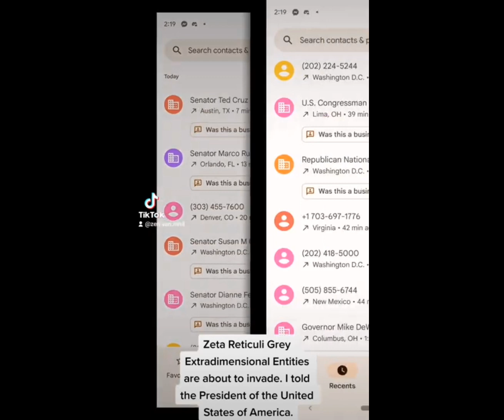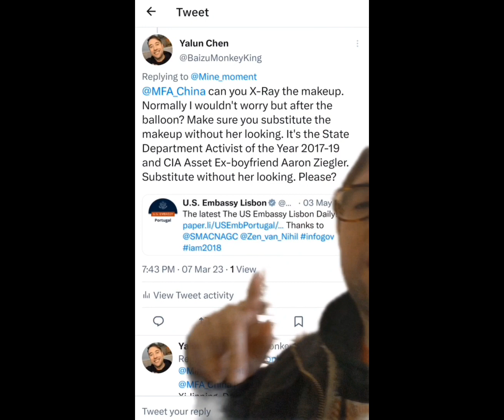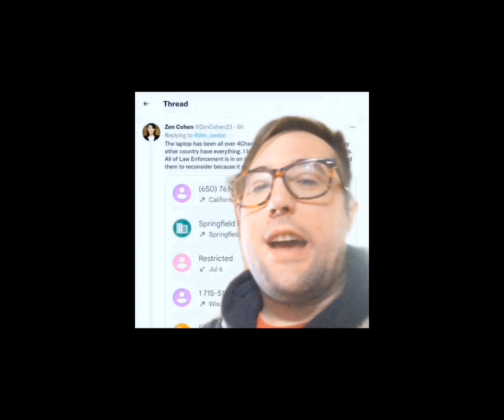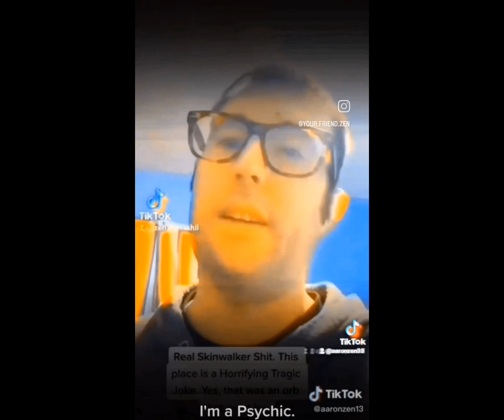Dear Democratic People's Republic of Korea (DPRK) There Will Be An Alien Invasion During WW3